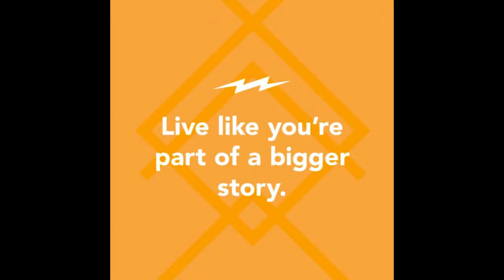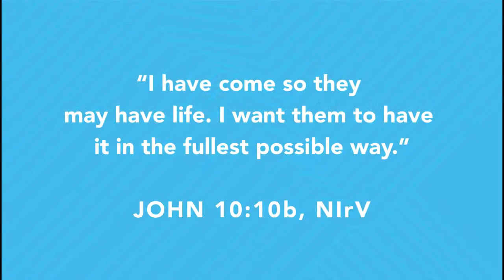MT. HARMONY VBS 2018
Amped VBS. Living Fully Alive in Jesus!